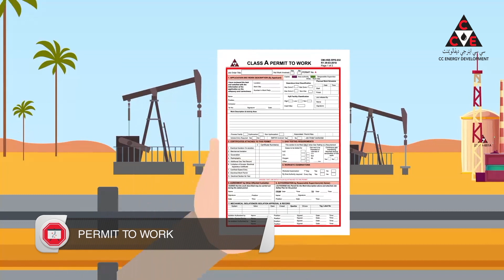Safety Animation for CC Energy Development by Studio 52!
Using animation to convey safety guidelines allows complex ideas to be expressed in simple and engaging ways.

CC Energy Development’s proactive approach in adopting such technologies demonstrates their commitment to maintaining an accident-free work environment.

Our animation aims to make these concepts accessible and memorable to all employees.

From explainer videos to detailed safety animations, our projects are tailored to meet your business needs and communicate effectively with your target audience

This video focuses on essential safety practices and the latest preventative measures implemented by CC Energy to ensure their workplace remains hazard-free.